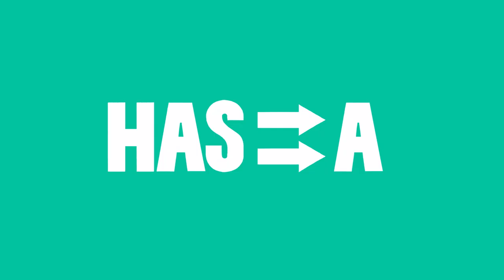Slow Motion Zombie Apocalypse | Mike Relm Has A Field Day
Filmed in super slow motion, Director Mike Relm imagines the start of a zombie apocalypse in an epic slow motion vignette of a cure gone wrong. Known for his DJ and remixing skills, his haunting new track sets the tone for what could be the start of the end of the world.

Field Day is a place to meet and see YouTube’s most inspired filmmakers, dynamic entertainers, and exciting personalities. Each week, one of these inspired creators tries something new and creates their own unique, imaginative, dream video. Whether they’re investigating far-off places, dancing with remote control cars, or stunt flying with Star Fox, you won’t want to miss these creators

Field Day is produced in conjunction with Youtube and award-winning production company 1stAveMachine.

MIKE RELM
Song: Hall of the Sirens

MatPat on facing his fear of flying for the sake of science

DIRECTOR/COMPOSER
Mike Relm

EXECUTIVE PRODUCERS
Andrew Geller
Garrett Fennelly
Alex Shepsman
Jordan Stone

PRODUCERS
Dave Kornfield
Taryn Nagle

Heidi Pearson - Laura Relm
Spencer Pearson - Mike Relm
Scientist -  Sidney Jayne Hunt
Scientist - Bohannan Purserian Orr
Scientist - Charlie Dunn
Scientist - Kate Orlando
Scientist - Seth Thygesen
Adisa Banjoko - Reporter
Security Guard - Evan Weinstein
Zombie - Chelsea Collins
Zombie - Johnnie Saiko

VISUAL EFFECTS
Arvind Palep

Tim Cruz

PRODUCTION DESIGNER
Dan Diana

FX MAKEUP
Christopher Mills

WARDROBE
Brittany Anne

SET BUILDER
MJ

KEY GRIP
Josh Hensley

CASTING BY
Laura Relm

ASSISTANT CAMERA
Samhara Little

DIT
Gray Clevenger